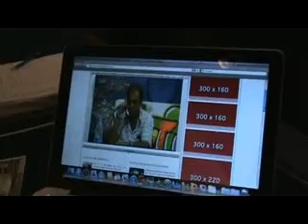enlace telefonico con Luis Fontova Roman-Programa Liberacion Derechos Humanos..